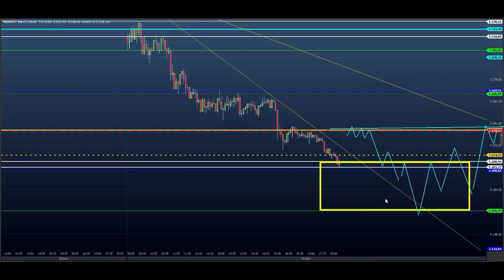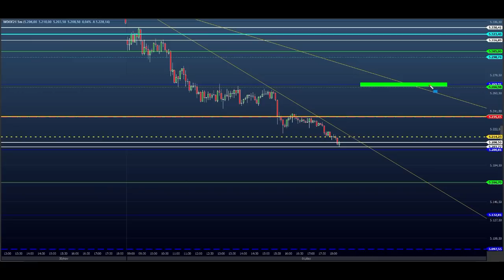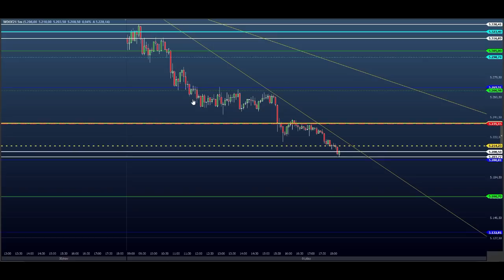ESTUDO DA BOLSA (DAY TRADE) para o EAD do Dia 02/12 MINI ÍNDICE e DÓLAR (Price SHEIK Action)